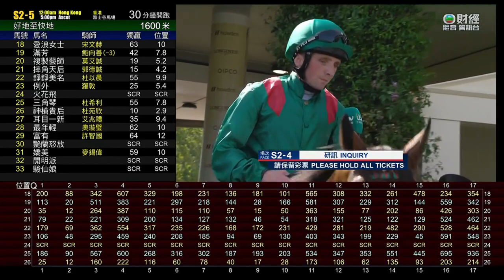23/6/2023 英國雅士谷馬場 加冕錦標 (一級賽) - 1594米 草地 蹄起勁 - 基士希斯